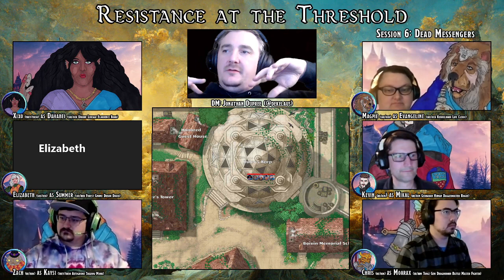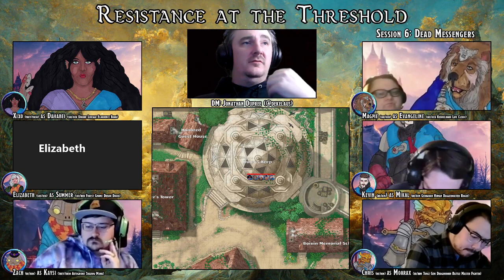Dead Messengers part 1 | Resistance at the Threshold | Session 6 (Dungeons & Dragons)